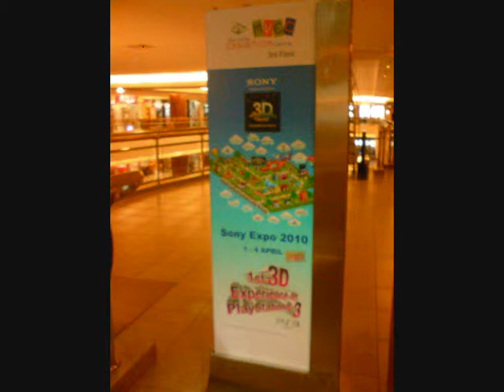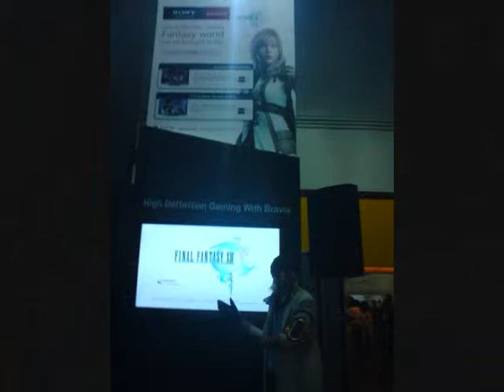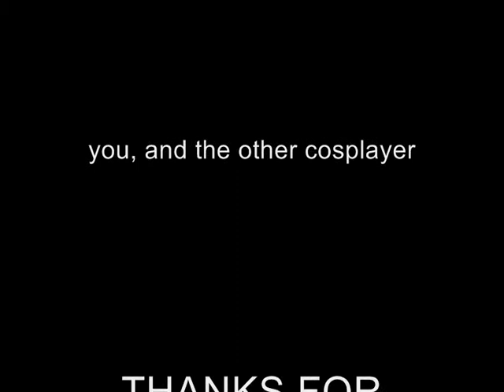Sony Expo 2010 @ Mid Valley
Time: 1-4 April
Venue: Mid Valley Exhibition Centre

The Cosplay competition will happen n 3th April..